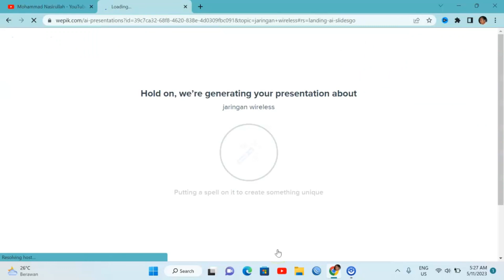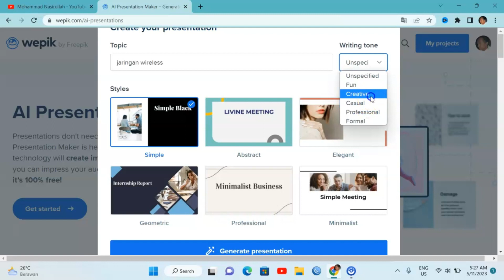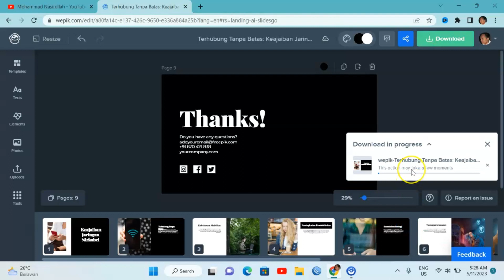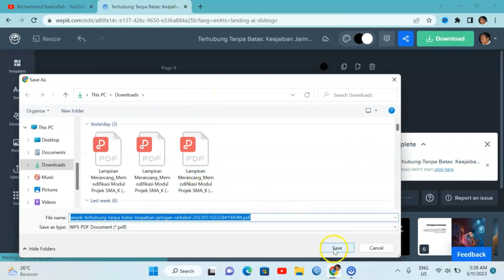Cara Cepat Membuat Presentasi dengan AI | wepik.com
Bagi teman-teman yang ingin membuat presentasi untuk pembelajaran atau untuk meeting lainnya. Untuk mempermudahnya dapat menggunakan AI, kali ini menggunakan , hasilnya bisa langsung download.